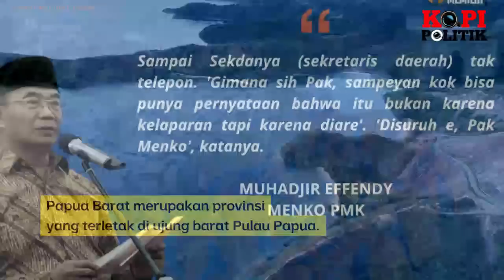NYAWA MELAYANG !! ISTANA MINTA SEMBUNYIKAN RIBUAN KORBAN KELAPARAN EKSTRIM PAPUA